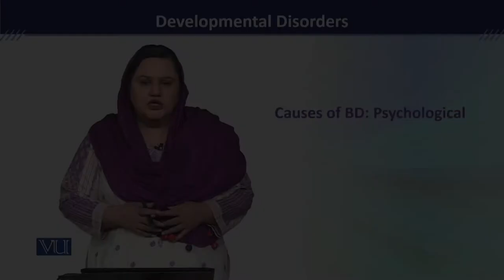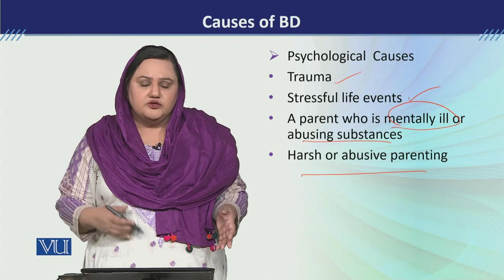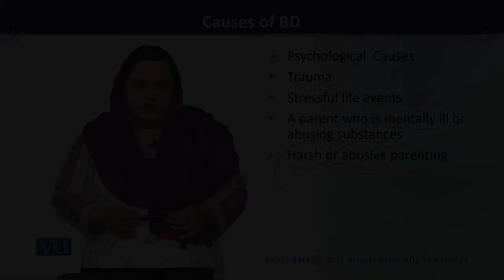PSY613_Topic179 | Developmental Disorders